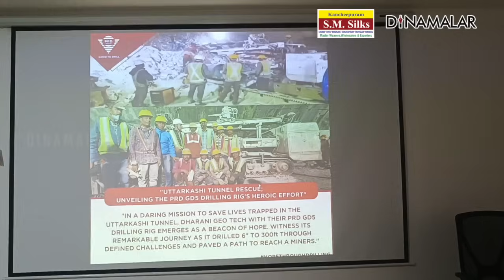சுரங்க சரிவில் சிக்கியவர்களுக்கு தெம்பு கொடுத்த கருவி|Uttarakhand tunnel |Uttarakhand tunnel bore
உத்தராகண்ட் மாநிலம் உத்தரகாசி அருகே நெடுஞ்சாலையில் மலையை குடைந்து
சுரங்கப் பாதை கட்டும் பணிகள் நடக்கிறது.

இங்கு கடந்த 11ம் தேதி அதிகாலை மண் சரிவு ஏற்பட்டது. சுரங்கத்தில் வேலை செய்த  41 தொழிலாளர்களும் உள்ளே சிக்கிக்கொண்டனர்.

சிறிய பைப் மூலம், அவர்களுக்கான உணவு, மருந்துகளை மீட்பு குழுவினர் அனுப்பி வருகின்றனர்.ttarakhand tunnel |Uttarakhand tunnel bore